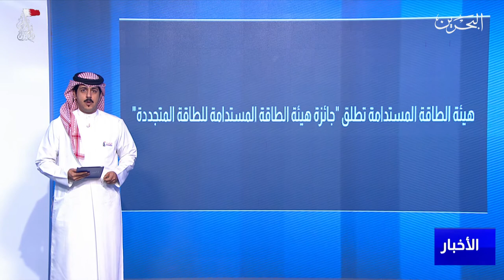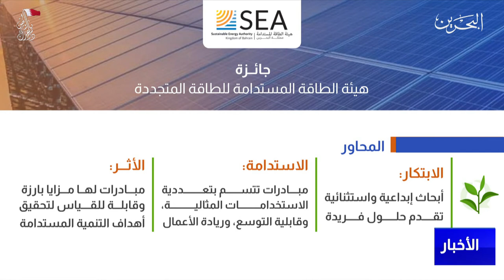البحرين مركز الأخبار : هيئة الطاقة المستدامة تطلق جائزة هيئة الطاقة المستدامة للطاقة المتجددة